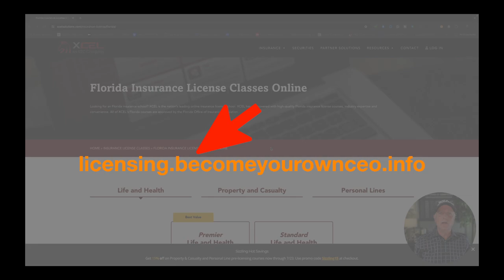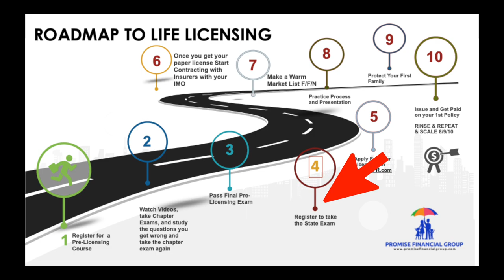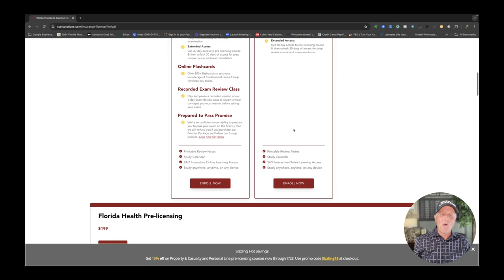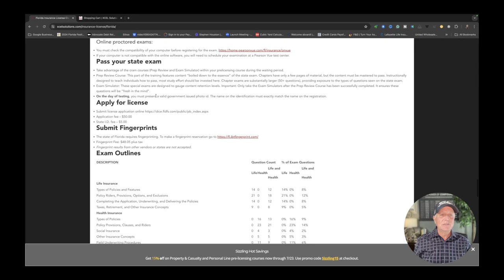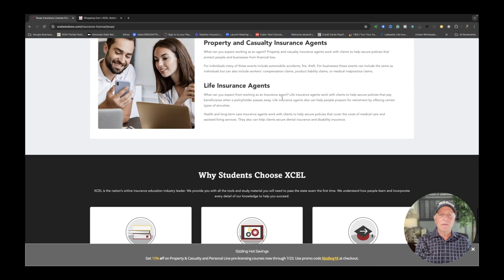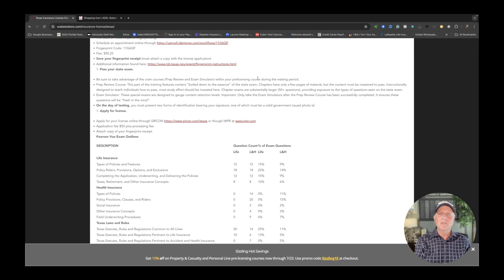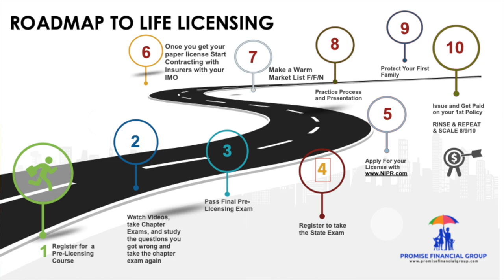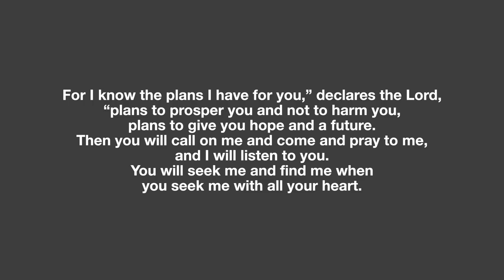Unlock Your Success: Get Your Life Insurance License In Just 4 Simple Steps!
Welcome to the channel, I appreciate your looking at our videos and joining the insurance family of agents that desire success.

Today's Topic:

How to get your life insurance license in 4 easy steps FAST and CHEAPER

Steve

Interested in hearing more about what we do at Promise Financial Insurance Group check us out and book a time for us to talk.

IMO’s Scams?